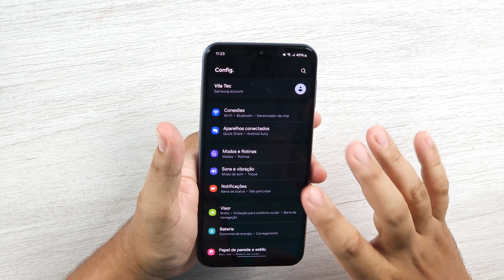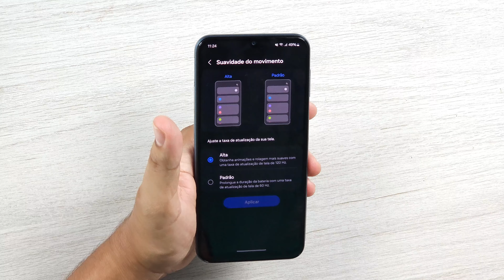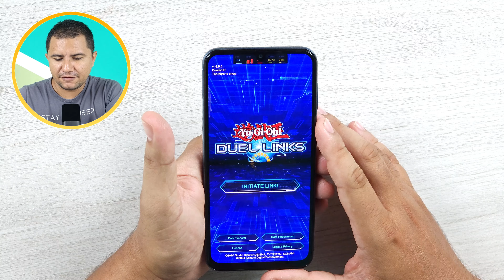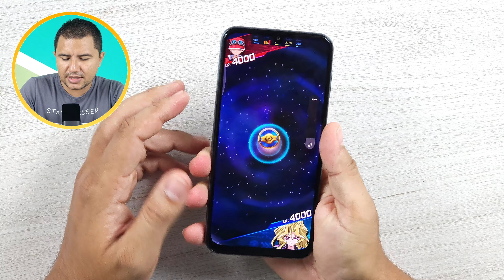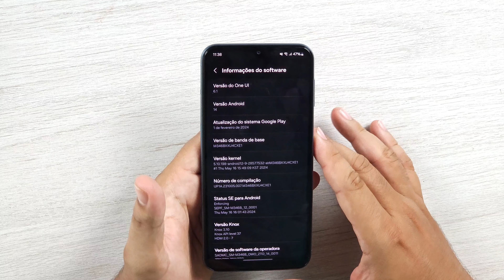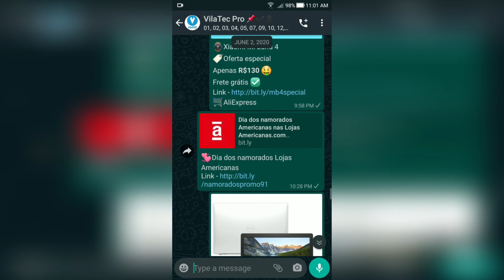Alerta: Descubra se Galaxy M34 Vale a Pena em 2024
Depois de testar o Galaxy M34 venho hoje te falar se baseado na minha experiência ele realmente tá valendo a pena em 2024 ou se é melhor olhar pros lançamentos mais recentes. A bateria de 6000mah impressiona mas é só isso que chama a atenção nele? É o que vou te contar no vídeo de hoje.

🏷️ Aplique o cupom de 100 off
🤑 Por 929 preço imperdível
Frete grátis ✅

📚Kindle unlimited